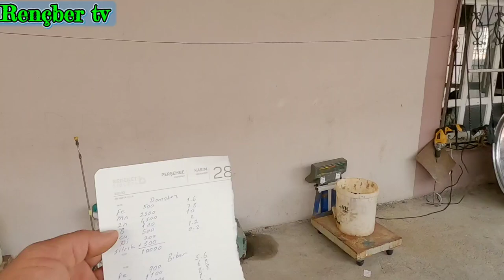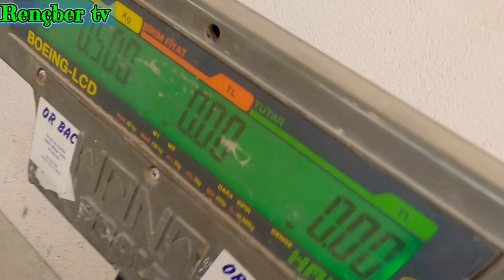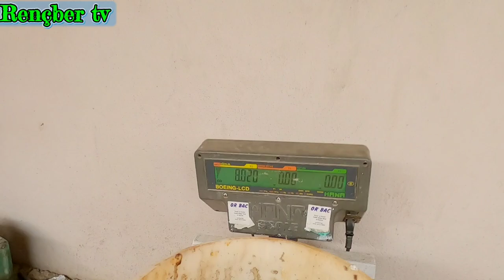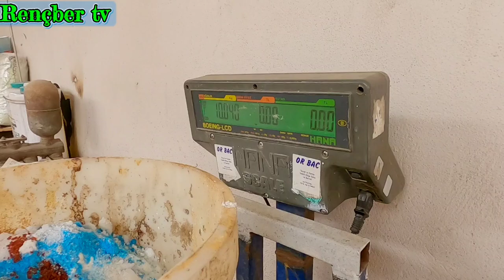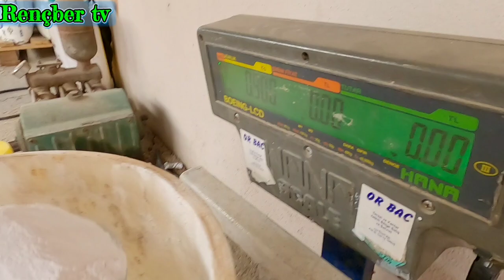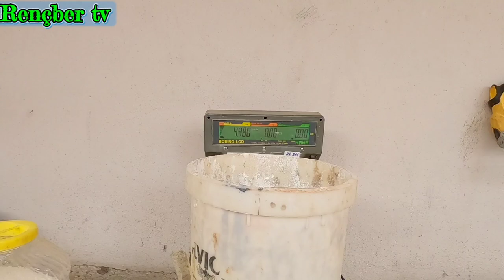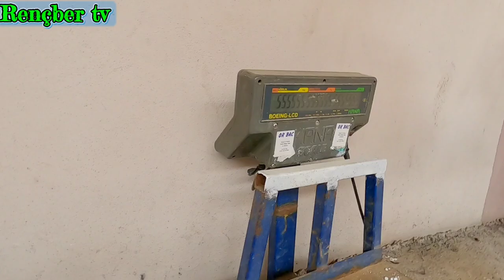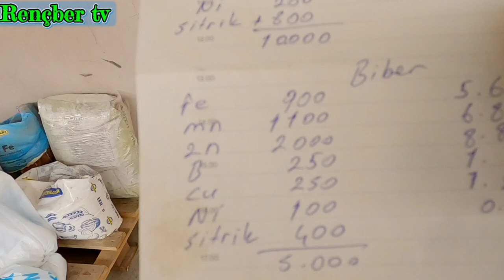15 KG KOMBİ HAZIRLIYORUZ -- DOMATESTE BOL ÇİÇEK İÇİN BİBERDE SAĞLIKLI ÇALI İÇİN KOMBİ ORANLARI